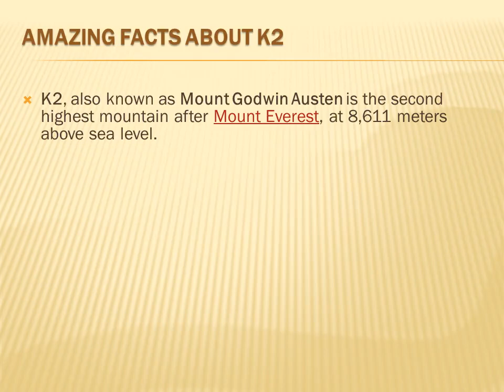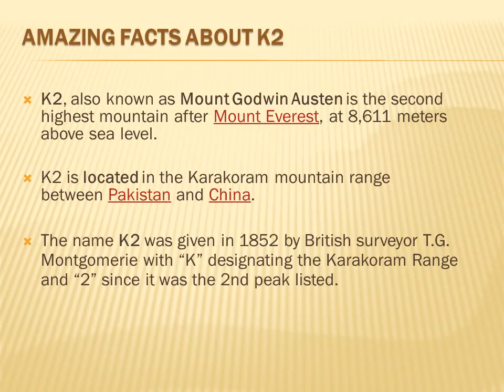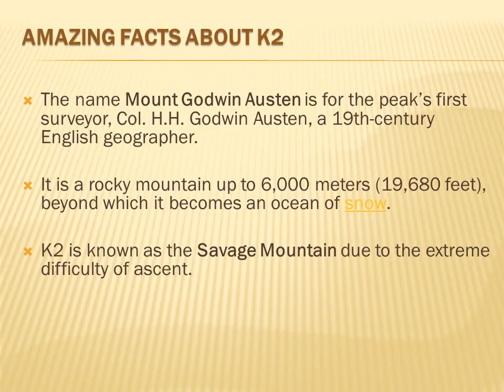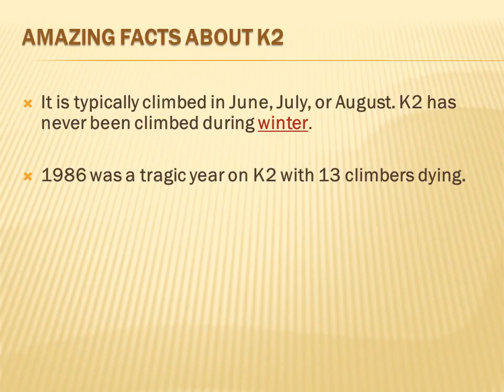K2 Mountain Amazing Facts About K2 Mount Godwin Austen Let's Learn 1